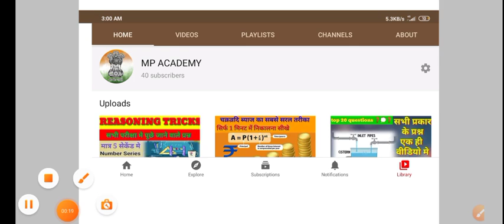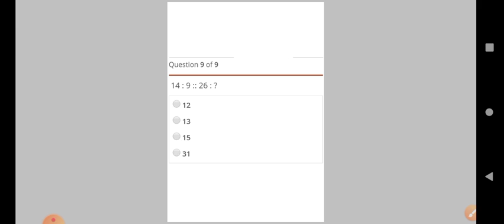Analogy part-2 ALL TYPES QUESTIONS WITH SHORT TRICKS for ssc cgl chsl gd navik sbi bank railway PEB